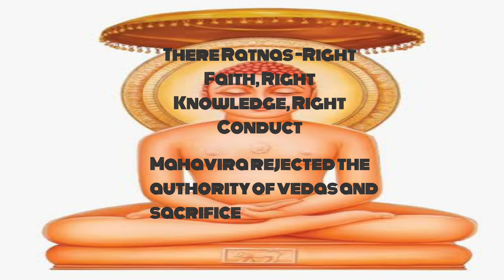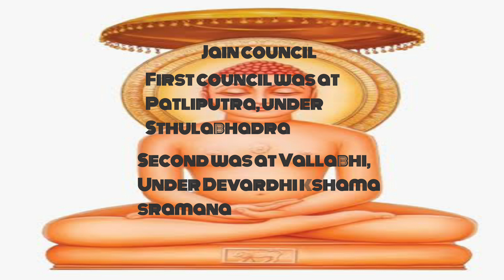Jainism _ mcq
Jainism